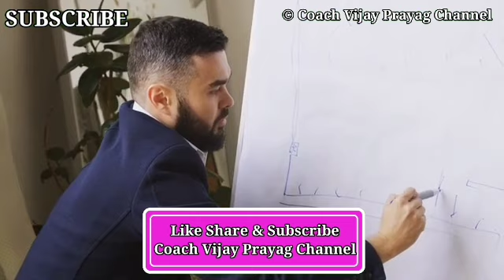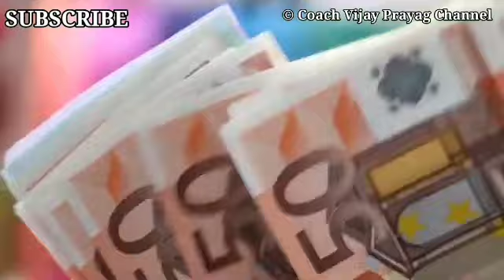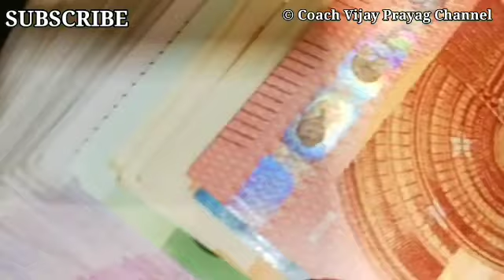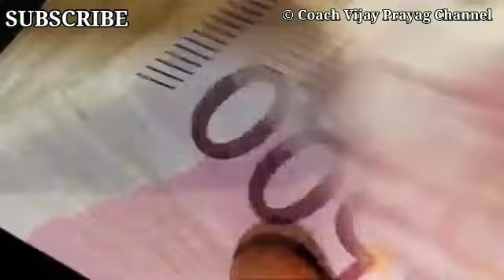Art of War | War strategies to our Life & Business Tamil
Vijay Prayag is an Entrepreneur, Motivational Speaker, Trainer, Success Coach and a Strategist who blends rigor with contagious enthusiasm. He urges leaders and organizations towards new ways of thinking. His job is to energize people–both in the Classroom and in the Boardroom.

Need Coach Vijay Prayag's 'GOLDEN HOUR' Diary
250 including Courier Charges

Need Personalised Affirmations for all your Money, Relationship & Health Problems
Coach Vijay Prayag's Personalised Affirmations Just 999/-

1. Install (Download) Telegram App
2. CLick Below Link:

📌கடனை அடைப்பது எப்படி?

 📌கடனை அடைப்பதின் மூலமாக மில்லினியர் ஆவது எப்படி?

 📌கடன் வாங்குவதை எவ்வாறு தவிர்ப்பது?

 📌கடனால் வரும் நன்மைகள் என்ன ?!?

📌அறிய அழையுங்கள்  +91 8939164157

THIS ‘CoachVijayPrayag’ CHANNEL FOR LIFE CHANGING ALL NEW tamil motivation VIDEOS

VijayPrayag.com

Facebook.com/officialcoachvijayprayag

tamil motivation | tamil motivational video | tamil motivational videos | motivation tamil

594 💰How to Attract Money💰 Tamil | Simple & Powerful Steps | Law of Attraction | Live Daily 4 AM